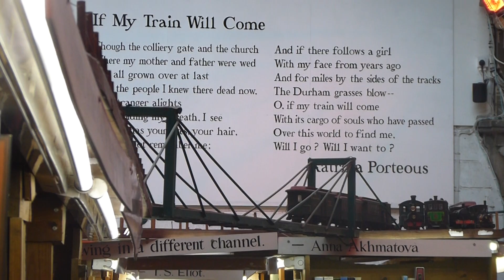'If My Train Will Come'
Pleasing surprise inside 'Barter Books' - very large 2nd Hand Bookshop in Alnwick, Northumberland : at least two continuously running trains & a thoughtful poem on the wall:- 'If My Train Will Come' by Katrina Porteous.